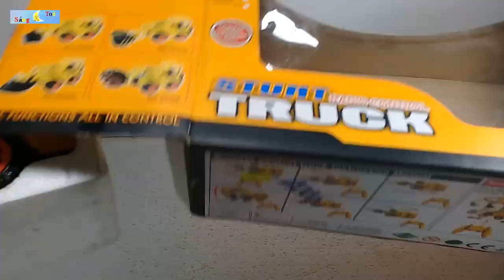Xe Cần Cẩu Điều Khiển Từ Xa [ĐỒ CHƠI HỘP DÙNG PIN] Sạc/ Sáng Tỏa- Đồ Chơi